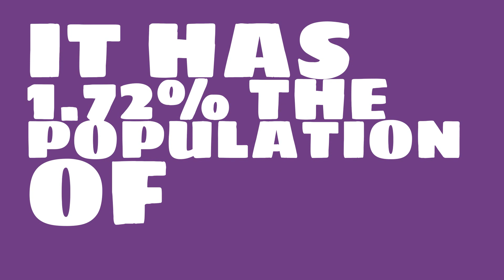How big of a city is Maywood, CA?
What is the population of Maywood, CA? How does the size of Maywood, CA compare to other cities?